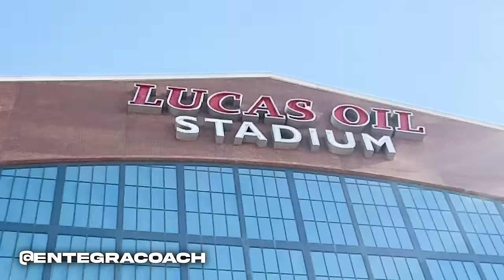Indianapolis Supercross – Triple Crown | Fighting For The Win!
This video is a must-see. Take a ride with Haiden Deegan as he takes on the first Triple Crown race of the year at the Monster Energy Supercross, round 10 Indianapolis, one of the toughest tracks of the season. After a tough beginning of the season battling through injuries, Haiden is getting back up to his blistering speed ready to battle for wins and fighting to win the east coast championship! Anything can happen in this sport as you can see in this video check it out!!